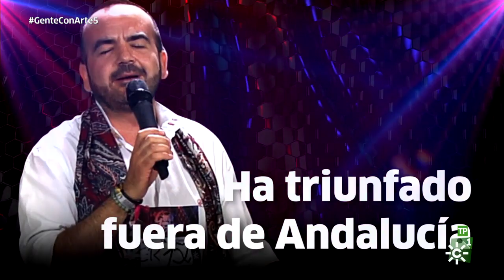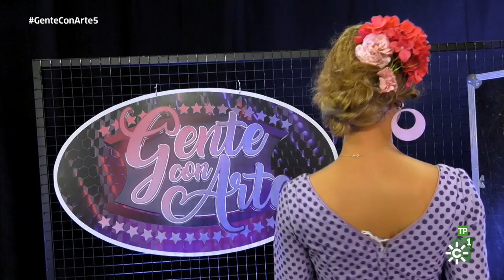Gente con arte | Gala 5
Talent show presentado por Eva Ruiz, donde se buscan los mejores intérpretes de copla, rumba y flamenco.